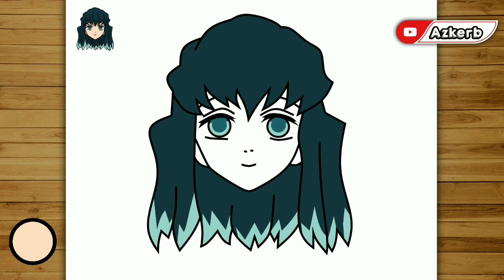How to draw Muichiro Tokito | DEMON SLAYER drawingeasy step by step tutorial || Azkerb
The video above is a step by step how to draw a very easy and simple Muichiro Tokito ( DEMON SLAYER) character.

Follow the steps and you are guaranteed to get it right away...!
So therefore,,
Come on... Let's watch the video
Hopefully Helpful And Happy Watching.

Note:
Sorry if the image above is not exactly the same as the original character image.

Combat equipment that I use:
• Infinite Design Apk
• Alight Motion Apk
• PixelLab Apk